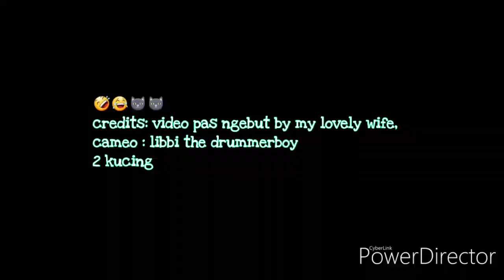Review Honda C86 tahun '82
Debut review pake salahsatu motor terbutut tapi jalan.